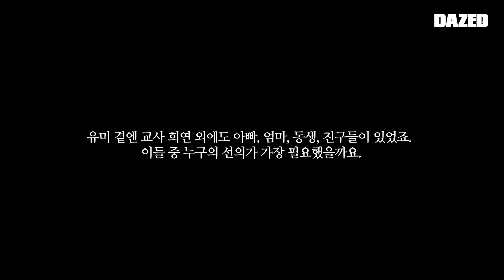[MOVIE LOUPE] 우리가 가지고 가야 할, '최소한의 선의' (김현정 감독ㅣ장윤주ㅣ최수인 배우)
최소한의 선의

10월 30일 개봉을 앞둔 영화 '최소한의 선의'. 김현정 감독과 장윤주, 최수인 두 배우의 ‘선의’에 대한 이야기.

The film 'My Best, Your Least' , directed by Kim Hyun-jung and starring Jang Yoon-ju and Choi Soo-in, is set to be released on October 30th. It explores the theme of 'good intentions' through the perspectives of the two actors.

Text  멕(Meg, 김효빈)
Film 도누(Donu, 이정우), 데미(Demi, 조지효), 케빈(Kevin, 강성민) SL’EX @studio.lextreme

Discover more in DAZED KOREA Digital and Youtube.